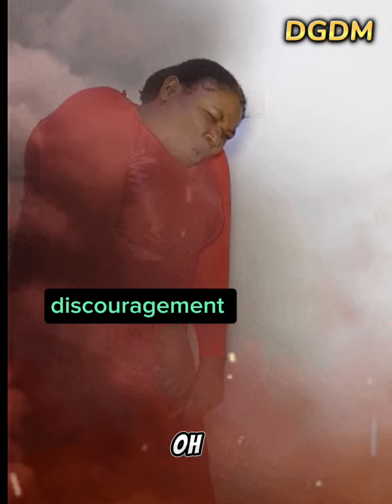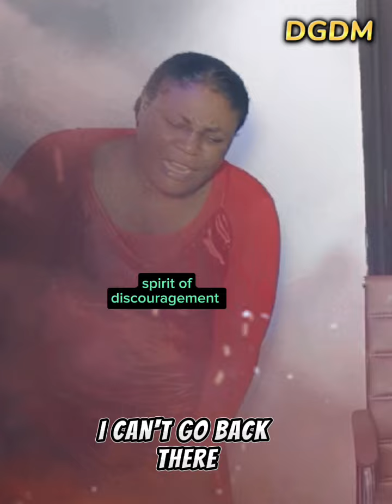The Personality Called Discouragement/See Why You Are Always Discouraged;//drama /video /educative